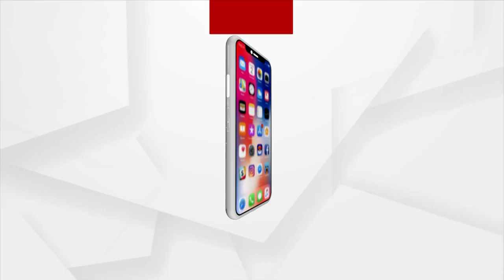Presiding Officer Attacked in Car While taking the Ballot Box by the Villagers of Nuapada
Unfortunate situation in Komna block, Nuapadha district. Villagers Attack presiding officer while taking the ballot box in the private vehicle. The vehicle was wrecked by villagers. The Police are Satnding against the Villagers.